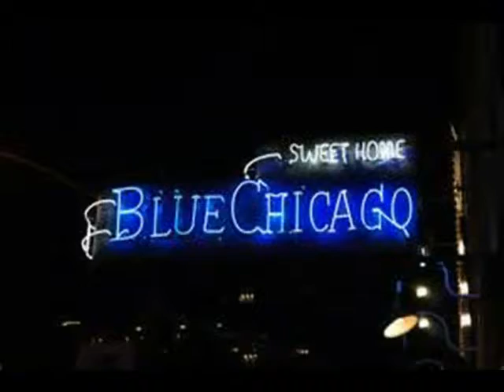Velcro Band ...Jimmy Travis Band